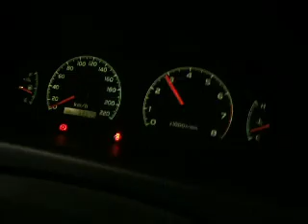WRECKING 2004 TOYOTA AVALON, 3.0 V6, 1MZ (J12521)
We are currently wrecking this 2004 TOYOTA AVALON, 3.0 V6, 1MZ (STOCK J12521).